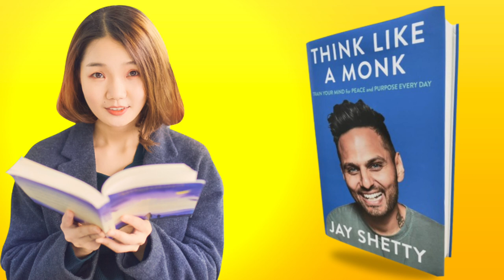"Transform Your Mindset with 'Think Like A Monk' Audiobook | Part 1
Embark on a journey of self-discovery and personal growth with the captivating audiobook "Think Like A Monk." In Part 1 of this transformative series, dive into the insightful teachings of Jay Shetty as he shares ancient wisdom and modern insights to help you unlock your full potential. Join us as we explore mindfulness, purpose, and inner peace in this engaging audiobook experience. Whether you're seeking inspiration or practical guidance, this audiobook is sure to leave a lasting impact. Tune in now and start your journey towards a more fulfilling life.
the power of silence audiobook
relaxing audiobook
audiobook on
Recent videos
The Power Of Not Forcing: Don't Force The Universe, Only Speak (Audiobook)
Audio Books Office
Be Grateful: Everything You Want Will Come To You | Audiobook
Audio Books Office
Jay Shetty | British-Indian Influencer Accused Of Selling A Fake Life Story
Content gaps for Shorts
jadu practice success story
positive podcasts to start your day
news about audiobooks
Recent videos related to “Audiobook”
Premiere thumbnail: Harry Potter and the Sorcerer's Stone - Full Audiobook
Harry Potter and the Sorcerer's Stone - Full Audiobook
Echo Wirm
Mature Person - Grow Up Maturely in Life Audiobook
Ngaslife
Where Eagles Dare by Alistair MacLean - Audiobook
Classic Audiobooks
Top searches related to “Audible”
most interesting audiobooks
audible books
relaxing audiobooks full length
Recent videos related to “Book”
My go to book recommendations 📖✨ ⎮ my 5 star reads, fav books and fav series
Destiny Sidwell
📚 Kids Book Read Aloud: DIARY OF A WORM by Doreen Cronin and Harry Bliss #1 NY Times Best Seller!
StoryTime at Awnie's House
reading sad books 🥲📖 *spoiler free reading vlog*
Sara Carrolli
Top searches related to “Success”
how successful people think audiobook
books to read for success
audiobook business success
Recent videos related to “Success”
The Scientific Success Formula Simplified
Myron Golden
The Success Easy Button = Hard To Push
Myron Golden
SpaceX declares Starship launch a success